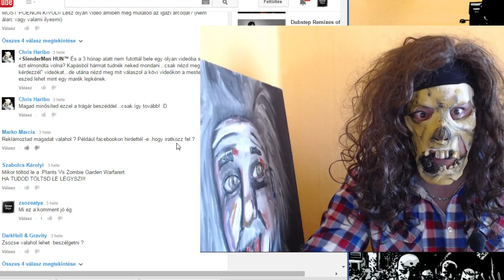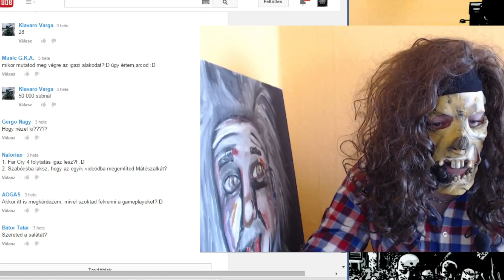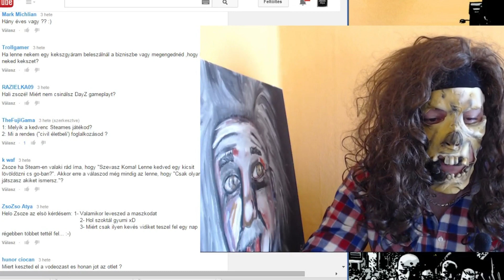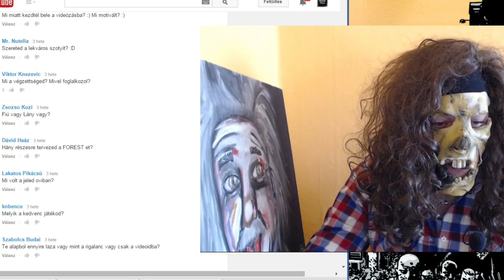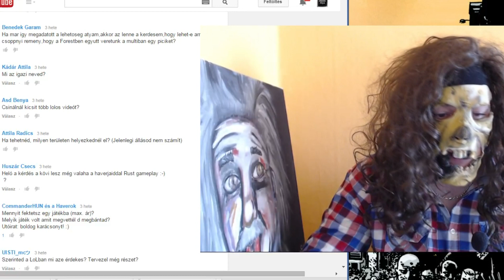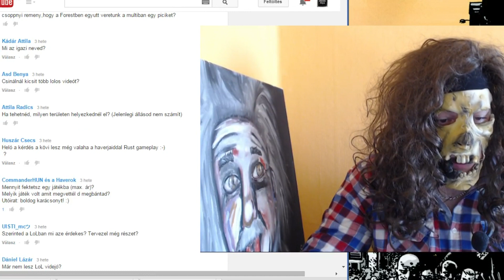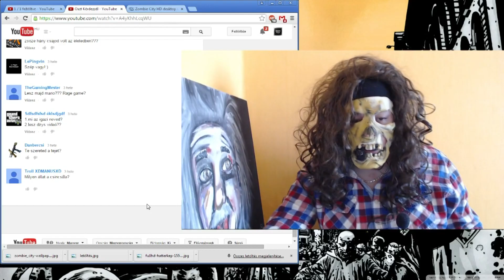Oszt Kérdezzél Ep.2 [Válaszok]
Gépem:
-Proci: i5-4670
-Alaplap : Gigabyte H87-HD3
-Ram: Kingstone Hyper X tipus khx1600c10d3b1/8g
-Coolermaster Ház
-Microsoft sidewinder x6 billentyűzet
-Xtrust egér

Zsozeatya,Gameplay,Humor,Játék Bemutató,Bemutató,végigjátszás,Zsoze.Zsozé,Zsozé atya